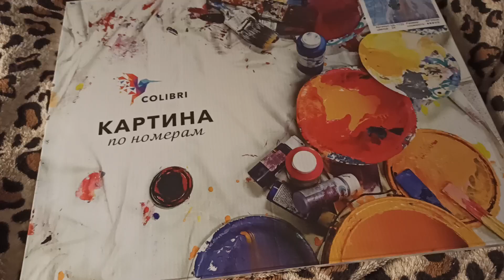Картина Белая Лошадь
привет, друзья! Люблю рисовать картины.